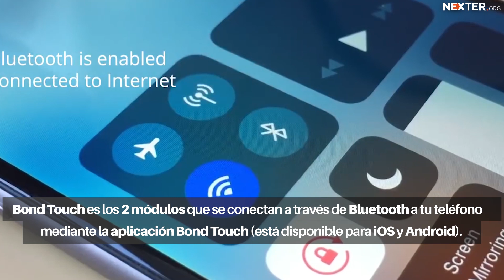Las pulseras Bond Touch ayudan a enviar tu amor por todo el mundo!